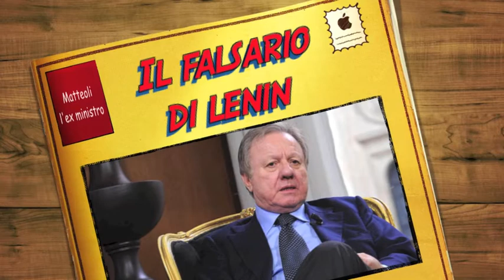Matteoli e il falso Lenin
Altero Matteoli, senatore del Pdl e già leader di Alleanza nazionale, ha confessato un peccatuccio in occasione della commemorazione in Senato del collega Milziade Caprili di Rifondazione, prematuramente scomparso. Il peccatuccio è quello di avere falsificato nientemeno che Lenin. Inventandosi di sana pianta una citazione del leader comunista russo. Il povero Caprili che era un cultore di Lenin per una vita l'ha inseguita invano. Solo dopo la sua morte è arrivata la confessione...